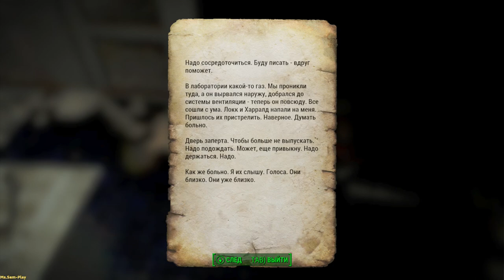Fallout 4 ➤ All Aboard(По местам) №92